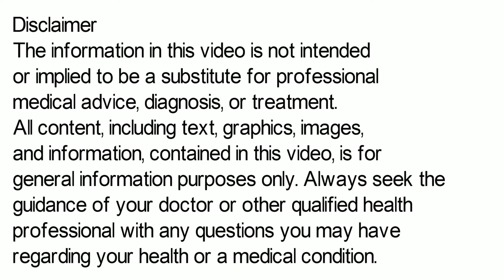Oxiconazole Cream, Oxiconazole Nitrate Cream Zoderm E Cream, Oxiconazole Nitrate Cream 1 w/w